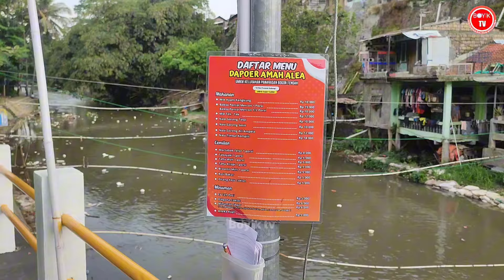SEJAK ADA USAHA INI DIRUMAH JAJANAN KEKINIAN DARI KULIT LUMPIA DAN TELUR OMSET TEMBUS 1 JUTA PERHARI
Asalamualaikum teman teman teman kebali lagi di BOYIK TV, chanel yang membahas jajanan Indonesia, ide usaha ide bisnis maupun ide jualan di sekitar kita semoga bisa menginspirasi teman teman semua.. Jangan lupa dukungan nya :

Peluang bisnis

Ide usaha

Ide bisnis

Ide jualan

Inspirasi usaha

Inspirasi kehidupan

Motivasi

Umkm